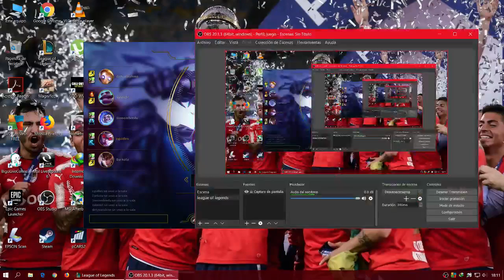League of Legends